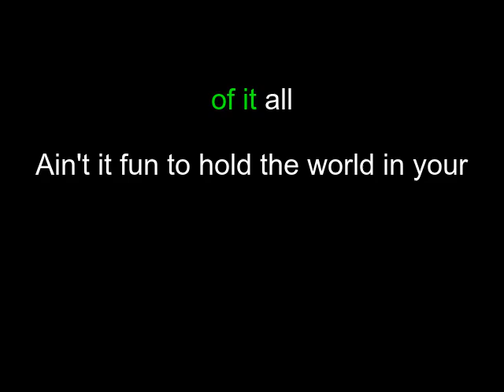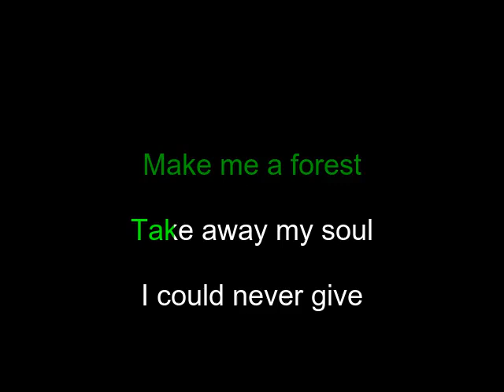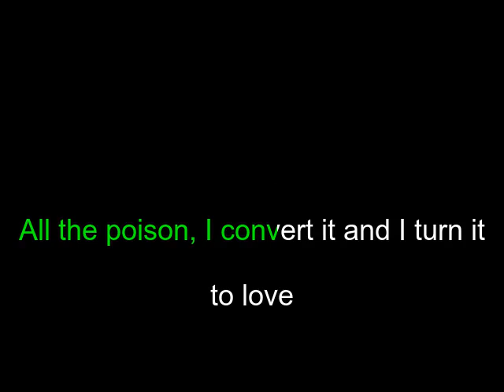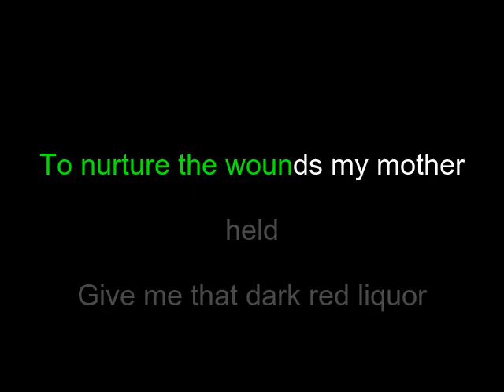The Last Dinner Party The Feminine Urge Karaoke